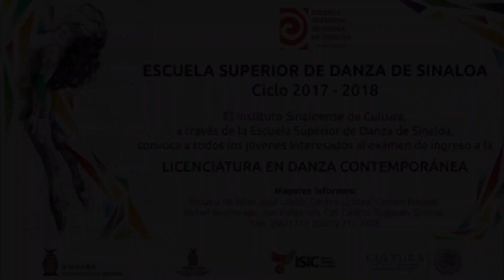Audiciones de Licenciatura en Danza Contemporánea, de la ESDS. (10 y 11 Julio 2017)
Inician las audiciones en la Escuela Superior de Danza de Sinaloa

*25 aspirantes asisten para ingresar a la Licenciatura en Danza Contemporánea

Con 25 aspirantes para ingresar a la Licenciatura en Danza Contemporánea, iniciaron las audiciones en la Escuela Superior de Danza de Sinaloa del Instituto Sinaloense de Cultura, en la primera de dos pruebas.

Rocío Arrieta, coordinadora de la ESDS, encabezó la audición, quien dijo que en ésta primera prueba, se les calificará rangos articulares así como aptitudes en ballet, los cuales se tomarán en cuenta para seleccionar a los nuevos alumnos.

Participan los maestros Sandra Vargas, Víctor González, Glenda García, Carlos Zamora, Alejandra Torres y Edylin Zatarain, quienes observan y serán quienes seleccionen a los primeros aspirantes.

Para la segunda ronda, que será este martes 11 de julio, se realizarán audiciones en danza contemporánea e improvisación, lo cual será determinante para los participantes.

Para quienes no alcanzaron cupo en ésta primera audición, se realizará una segunda, que será el lunes 14 y martes 15 de agosto de 09:00 a 12:00 horas. Para ambas es obligatorio presentarse los dos días.

Los requisitos son tener una edad límite de ingreso de 25 años; complexión delgada; presentar certificado médico donde conste que no se tiene impedimento para realizar actividad física de alto rendimiento, llenar ficha de inscripción y pagar una cuota de examen por $250 pesos.

Para mayores informes, acudir a la Escuela de Artes José Limón, Centro Cultural Genaro Estrada (en Rafael Buelna esq. con Paliza, s/n, Col. Centro.